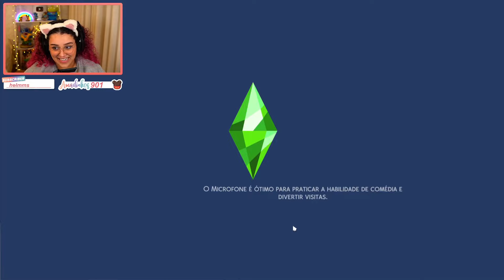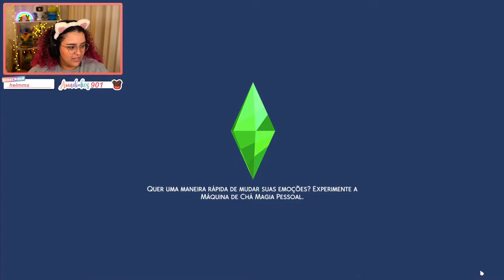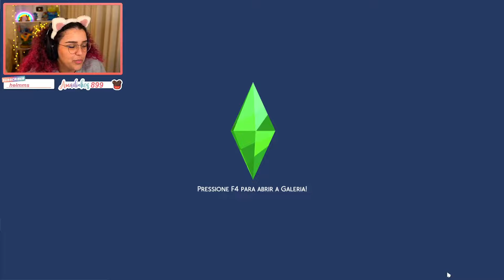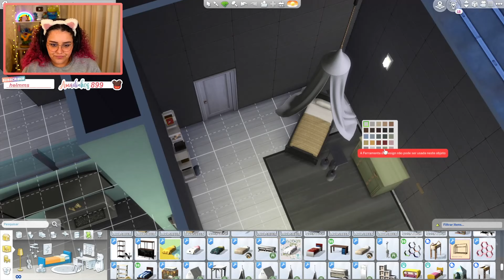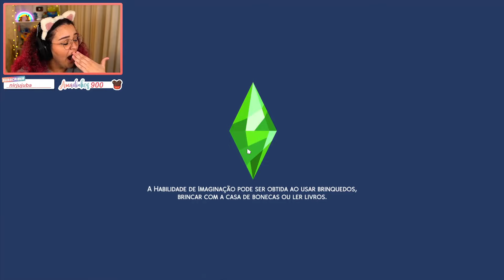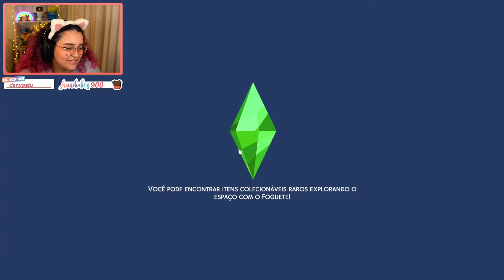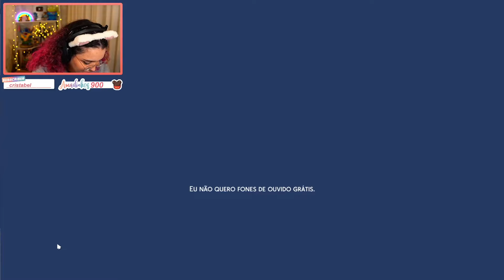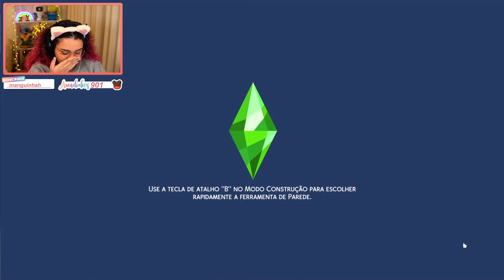Maethe fazendo desafio Supervilania super-rica no The Sims 4 #6